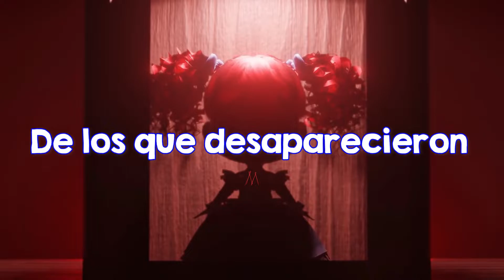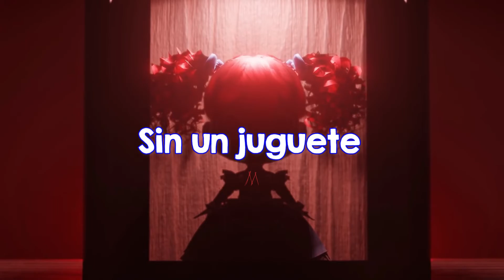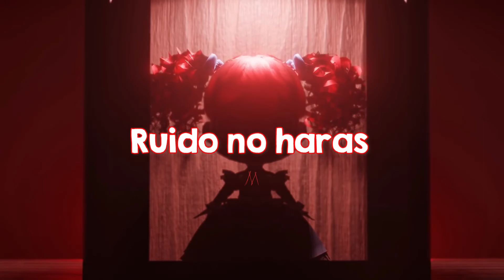Poison Blooms De CG5 Sub español (Poppy play time song) Remasterización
Está remasterización me encanto hacerla, y despues de hacer esa remasterización la mejore jajaja esta mucho mejor esta mejora que la hice

canal de CG5